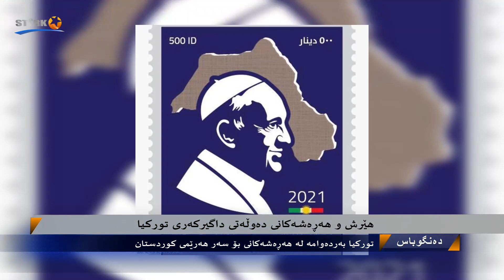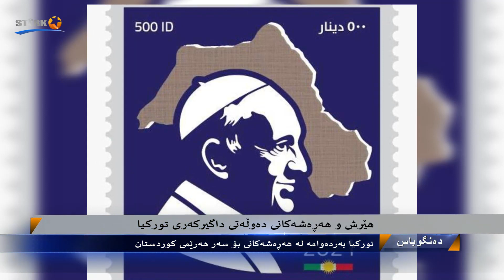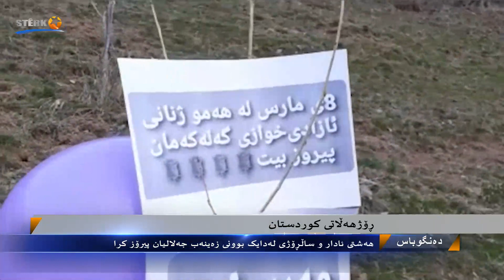Dengûbas - 12.03.2021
17:00
Pêşkêşvan: Lence Xorşîd